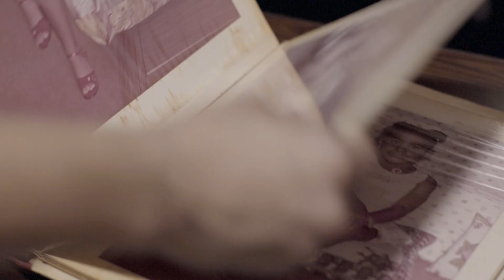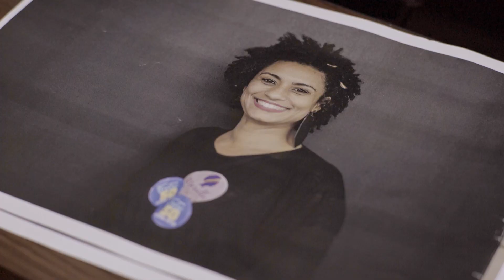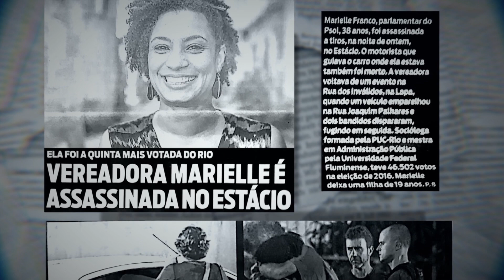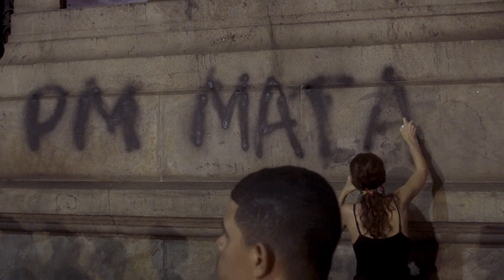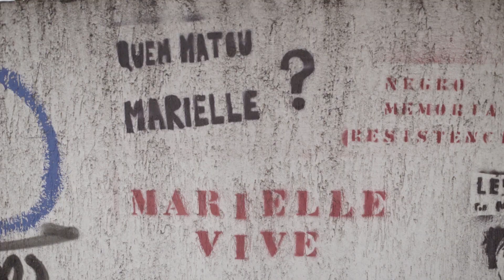Marinete da Silva | Sob Traçantes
Marinete da Silva, advogada e mãe de 2 filhas. A mais velha, Marielle, foi executada por incomodar os poderosos. Marinete lida com a dor da perda por ter certeza de que a luta da filha deu frutos.